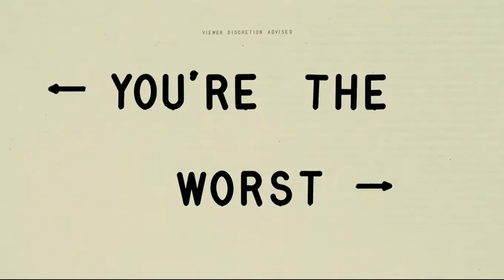The Simpsons - Blast!